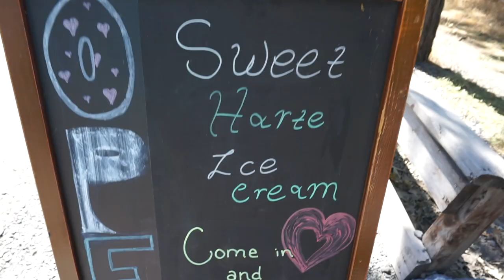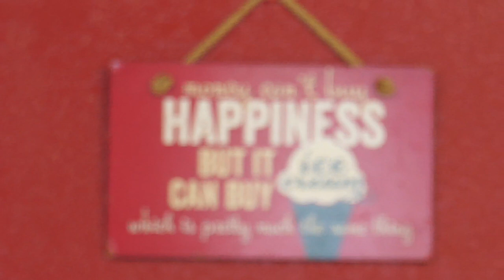His First Time Off the Diving Board